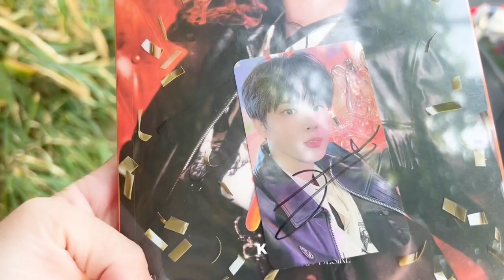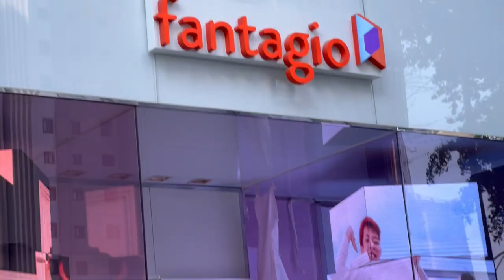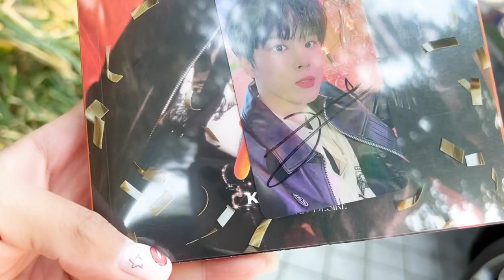GOING TO FANTAGIO ENTERTAINMENT NEW BUILDING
Going to Fantagio Entertainment new building. Let's get it, get it driving and go to Fantagio Entertainment's newest building (former building of SM Entertainment). Home of K-pop idols groups, ASTRO and Weki Meki and Korean actors like Cha Eun-woo, Seo Kang-joon, Ong Seongwoo, and many more!

Address: 648, Samsung-ro Gangnam-gu, Seoul

This is the place for your K-razy Hallyutube content where I share all things K-pop, K-drama, K-style, K-culture and K-ring Kim!